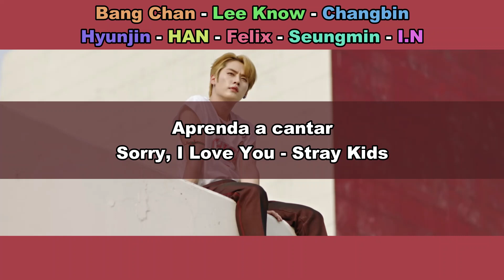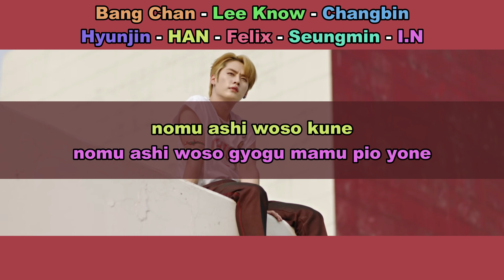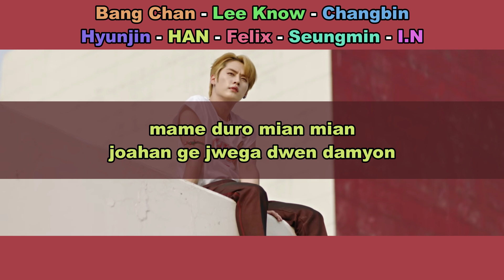Aprenda a cantar STRAY KIDS - SORRY, I LOVE YOU (letra simplificada)